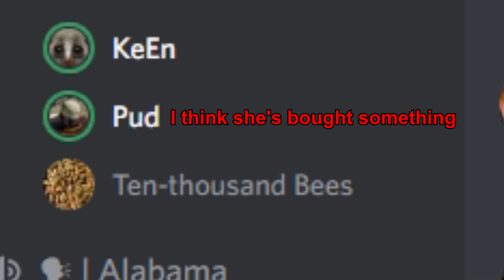The Silly Corner #2 | (Overwatch 2, Modern Warfare 2)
The least important members of society, who serve no greater purpose and are perfectly complacent with their basements are back again to make victims of each other and randoms over video games.

**The Silly Corner is essentially a compilation of "funny moments" that are clipped throughout a week or just over a couple days of playing games with the boys. The gameplay shown ranges from whatever game we fancy; some niche and small, to some trending and popular. The humor will not be for everyone, but the series serves as an archive of all the stupid things we say to each other, do, and interactions from randoms over the internet.